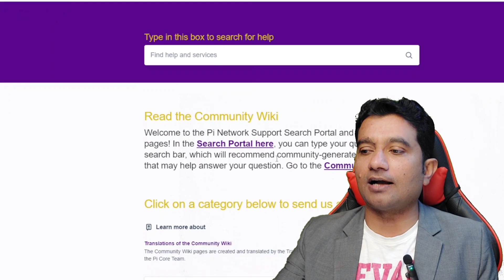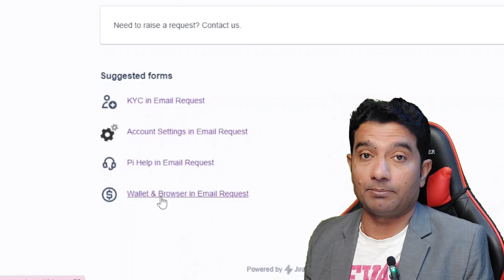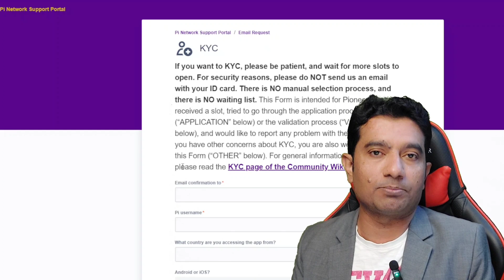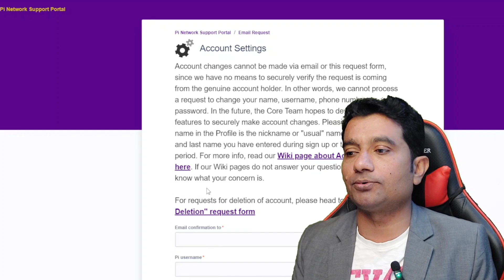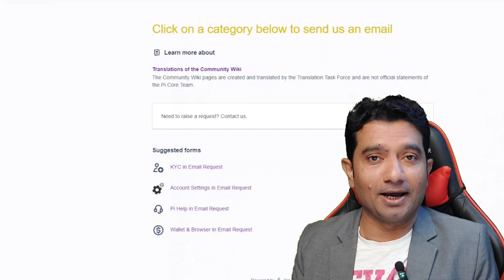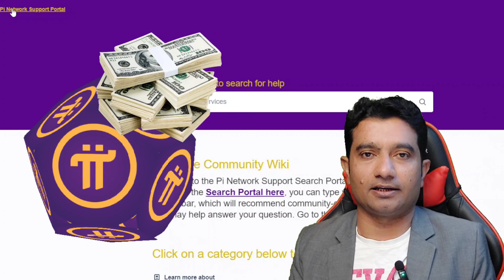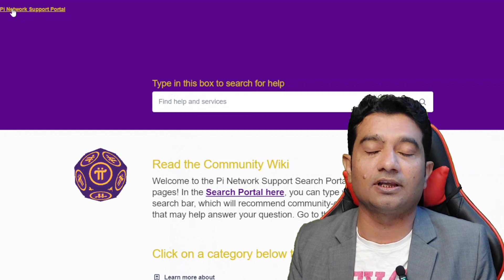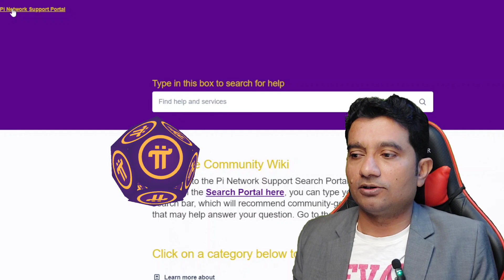1 Pi coin = Rs. 5000! Pi network price prediction | Pi network Q & Ans